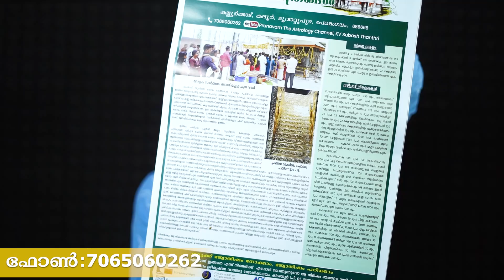ചരട് ജപത്തിന്റെ പുണ്യം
സുഭാഷ് തന്ത്രിയുടെ മേൽനോട്ടത്തിലുള്ള telegram group ആണ് ഇത്. നിങ്ങൾക്ക് സംശയങ്ങൾ ചോദിക്കുന്നതിനു വേണ്ടി ഇതിൽ 7 admin മാർ ഉണ്ട് എന്ന് അറിയിച്ചുകൊള്ളുന്നു.
സനാതന ധർമ സംഘത്തിൽ ചേരുവാൻ താല്പര്യം ഉള്ള അംഗങ്ങൾ ഈ ഗ്രൂപ്പിലെ അഡ്മിന്മാരെ ബന്ധപെടുക. നിങ്ങളുടെ ഫോൺ നമ്പർ അഡ്രസ് എന്നിവ അയച്ചു തരുക.
അഡ്മിൻ പാനൽ
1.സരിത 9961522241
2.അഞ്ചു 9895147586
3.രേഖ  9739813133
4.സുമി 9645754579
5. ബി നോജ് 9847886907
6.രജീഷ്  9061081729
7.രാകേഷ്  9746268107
പേരാമംഗലം      🙏 നാഗരാജാക്ഷേത്രത്തിലെ പുതിയ വഴിപാട്  വിവരങ്ങൾക്ക്‌ : 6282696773 , 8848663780 , 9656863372  ,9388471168